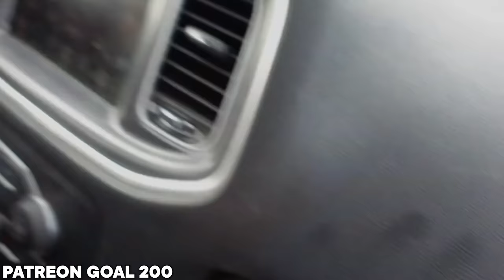The Best Picky Boys Moments Of 2023! - Picky Boys Podcast #305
On today's episode, Danny, JT, & Antonio discuss their favorite moments from the past year of Picky Boys videos! After the podcast, click the links below to watch the boys' favorite videos! Happy New Year!

The Picky Boys are a few friends sitting around and talking about their crazy stories, absurd experiences, and just about whatever else comes to mind.